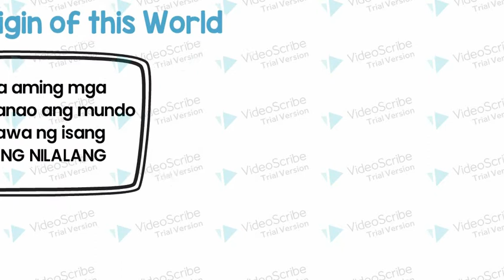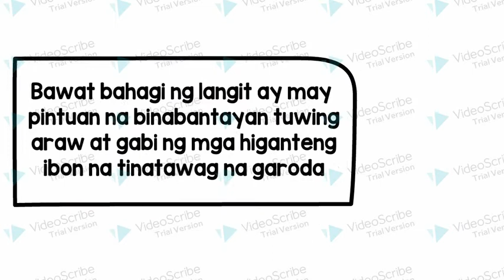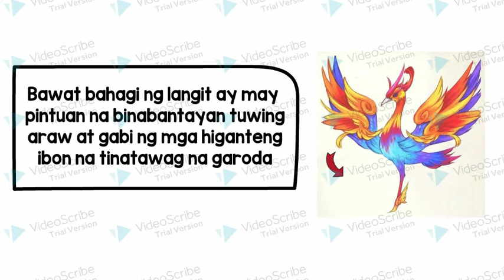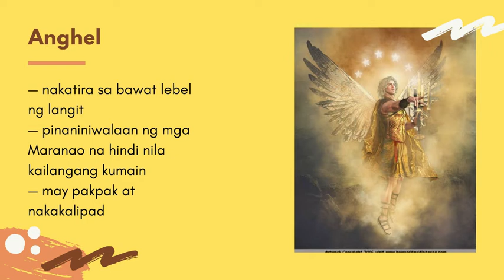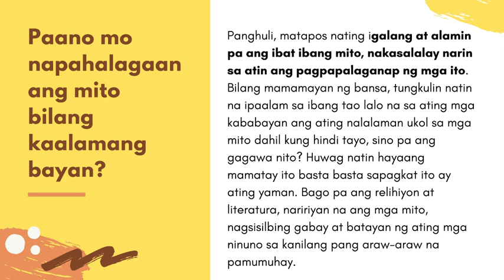The Origin of this World - Maranao Folklore